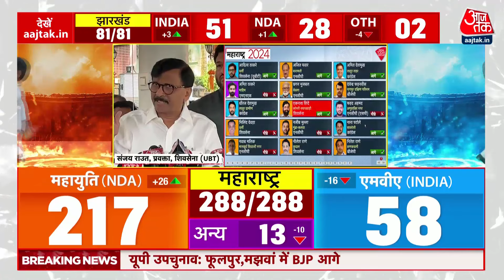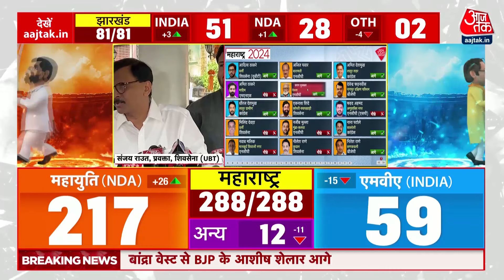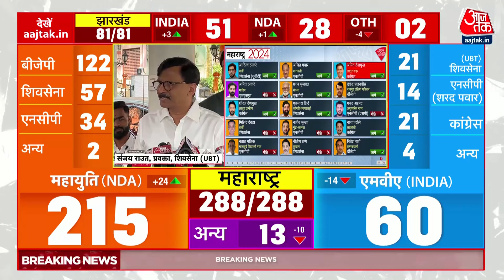Maharashtra-Jharkhand Election Result Updates: रुझानों पर Sanjay Raut बोले- ये जनता का फैसला नहीं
महाराष्ट्र विधानसभा चुनावों में महायुति को मिल रही बंपर बढ़त के बाद संजय राउत का बयान आया है. राउत ने कहा है कि अमित शाह, मोदी और अडानी ने मिलकर ये फैसला करवाया है. उन्होंने कहा,'कपट किया गया है. ये संभव नहीं है कि इस तरह का फैसला हो जाए. ये जनता का फैसला नहीं है. कुछ गड़बड़ है. एकनाथ शिंदे के विधायक कैसे जीत सकते हैं. इन्होंने (बीजेपी) पूरा सिस्टम कब्जे में लिया है.'